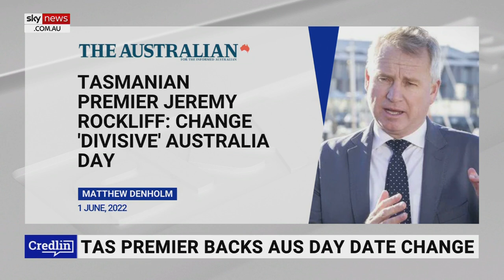Tasmanian Premier is ‘absolutely wrong’ on Australia Day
IPA’s outgoing Executive Director John Roskam says Tasmanian Premier Jeremy Rockliff is “absolutely wrong” on wanting to change the date of Australia Day.

Mr Roskam said Mr Rockliff is listening to a “small minority of loud, committed people”.

“We know the overwhelming majority of Australians think Australia is a good country, we are not a racist country, and that Australia day is a day to celebrate all of us coming together,” Mr Roskam told Sky News Australia.